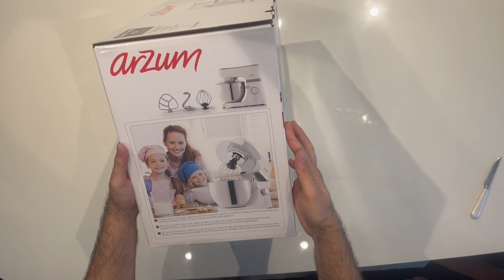Kitchenaid Stand Mixer Review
Today, I'm going to show you how to use this 4.5 lt Arzum Kitchenaid Stand Mixer.